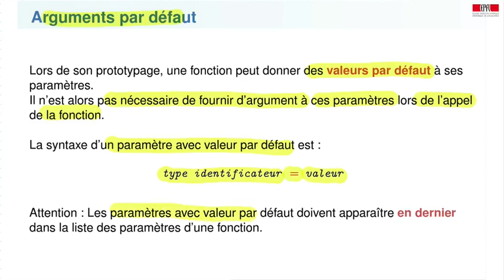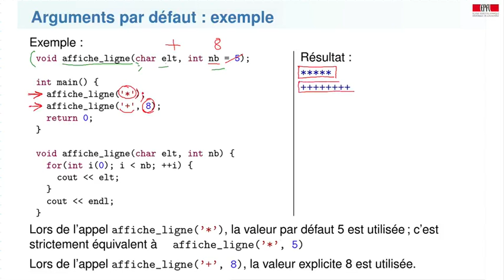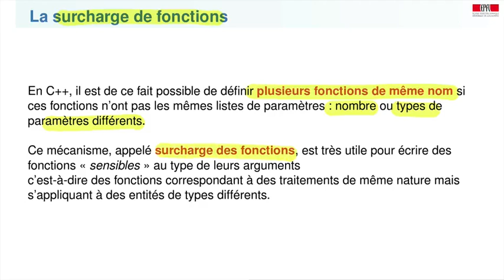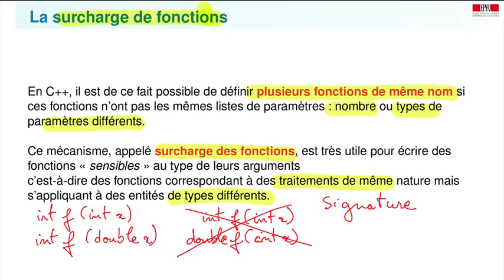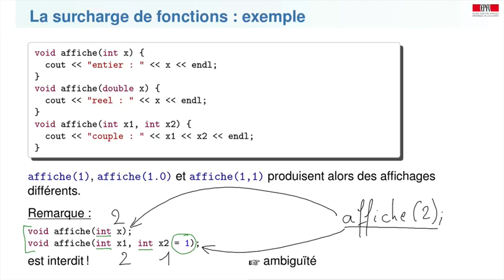5 7 Fonctions arguments par défaut et surcharge